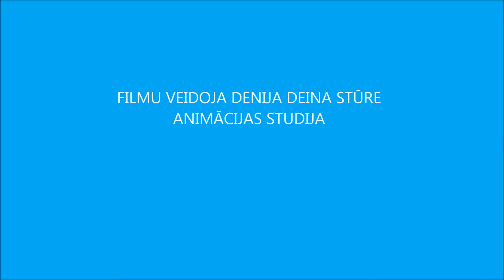DIVAINAA FILMINNA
Animācijas studija